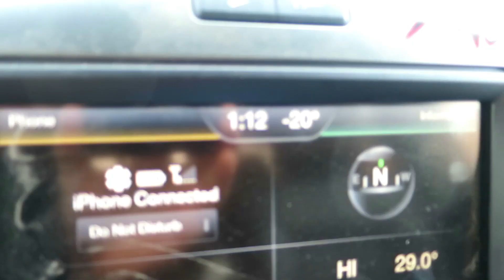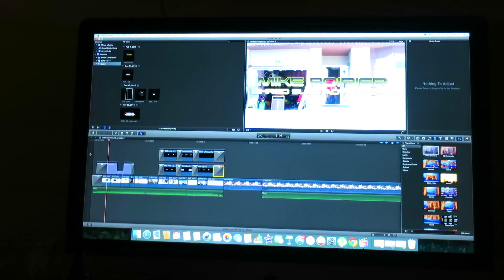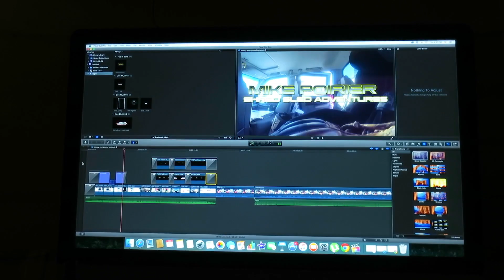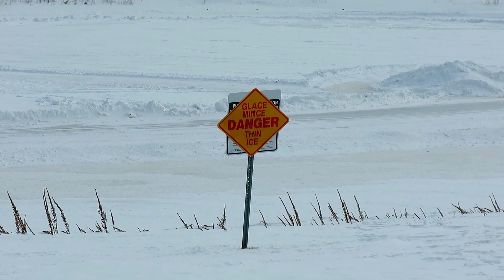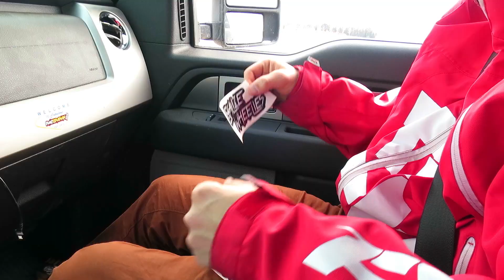Stoke Vlog ep.10 - Final Preparations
The final preparations before shooting frozen fury. Look closely to see a little teaser.

My Camera Gear:
Main Camera (Panasonic GH4) Lens (Panasonic 12-35mm F2.8)
DSLR Mic (Rode Video Mic Pro)
GoPro Hero4 Black
GoPro Hero4 Session
Sena 20S Communicator
Sena Bluetooth Audio Pack
Sena Prism
Light (Aputure Amaran M9)
Mini Tripod (Joby Hybrid Gorillapod)
Tripod (Velbon Vs-443)
Drone (Yuneec Q500 Typhoon)